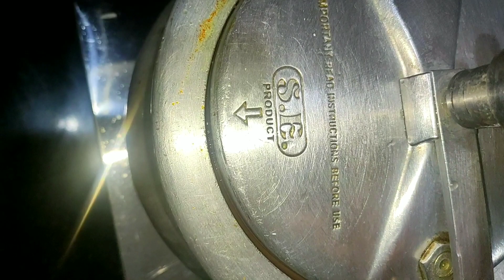ऐसी मटन कढ़ी बनाएंगे तो घर में सब उंगलियां चाटते रह जाएंग| mutton curry recipe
is video mein Maine aap sabhi ko pata hai ki aap mutton kadhi Kuchh alag ingredients Dal Ke Kaise bana sakte hain